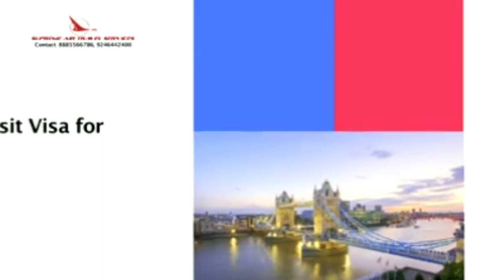100 Hijde Milke Bhi Ek Mard Paida Nai Kar Sakte|Ex Mayor MajId Hussain